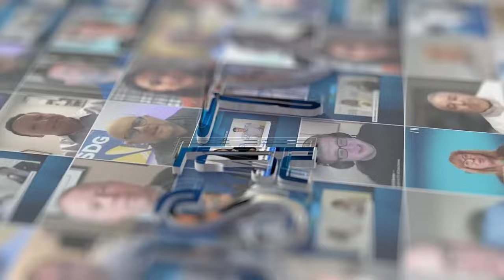JLL's Sean Farney | DCD Connect Virginia 2024